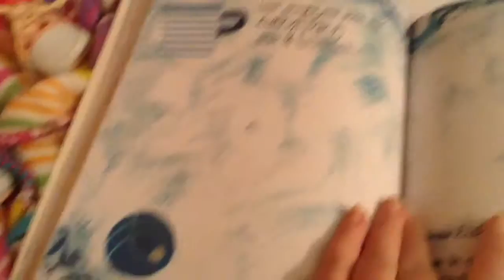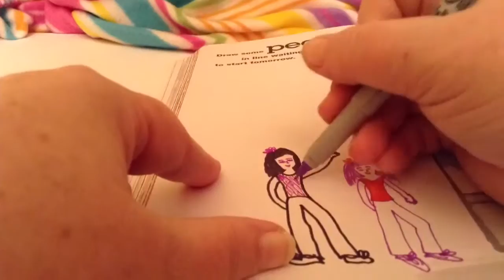Onsie Wednesday With Kendall 🌸🌸 Daily Doll VLOG 🌸🌸🌸 Mini American Girl Doll In a Barbie Car 🚗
Hello, happy Wednesday!! Hope everyone is having a good week. I have a surprise in store for everyone.